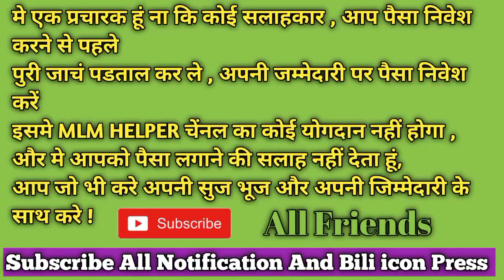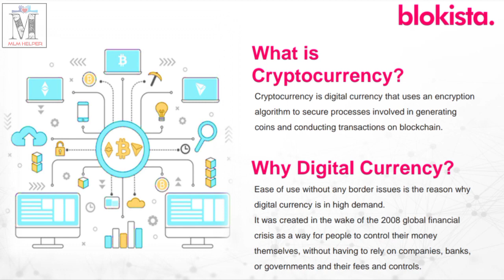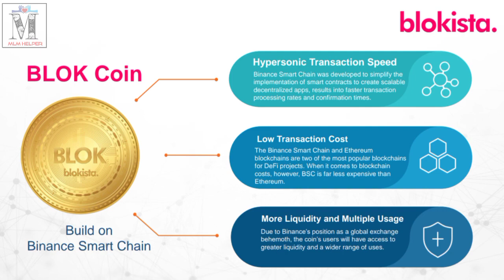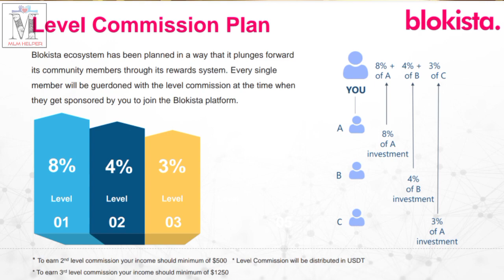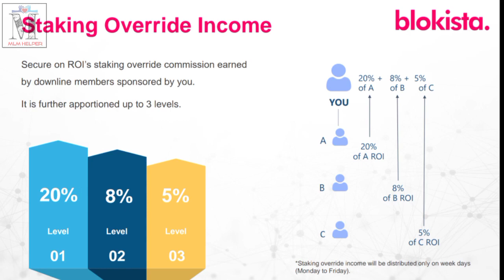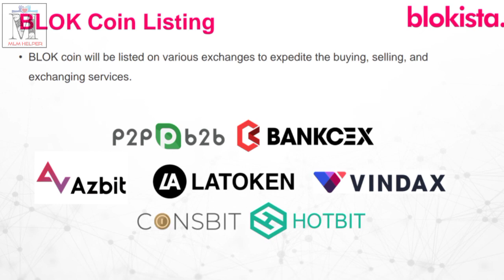🟠 Blokista Business Plan in Hindi || Get Weekly ROI || Blok Coin || New Launched Plan ($)